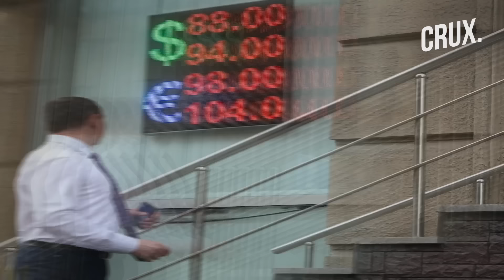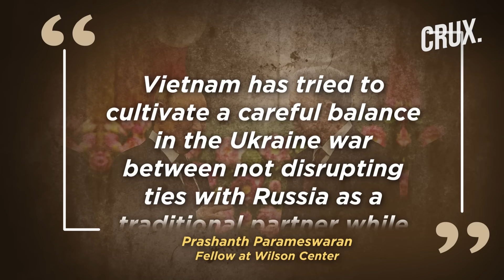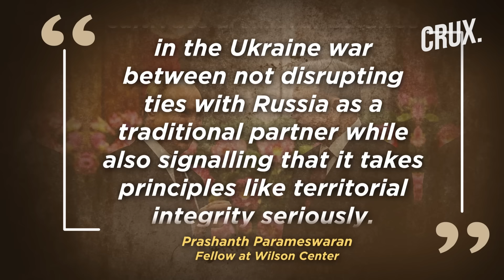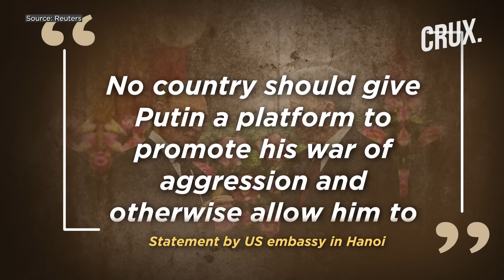Putin Warns South Korea Russia Can Also Arm Kim, Vows New Asian "Security Architecture" In Vietnam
Russian President Vladimir Putin arrived in Vietnam for talks with its communist leaders on the final stop of his two-nation tour of Asia. The visit to Hanoi follows Putin’s trip to Pyongyang where he held a rare meeting with counterpart Kim Jong Un.
The Russian president’s plane touched down at Hanoi airport where he was met on a red carpet by Vietnamese deputy PM and top party diplomat.
Analysts say that the visit to Hanoi is Putin’s way of showing that is he is not a pariah in the East. The trip comes after the US last week imposed more sanctions on Moscow and Western countries reiterated their unwavering support for Ukraine.
n18oc_world      n18oc_crux

0:00 INTRODUCTION
1:40 RUSSIA-VIETNAM TO “FURTHER COOPERATE IN DEFENCE & SECURITY”
3:42 WHY PUTIN’S VISIT TO VIETNAM IS SIGNIFICANT?
6:02 VIETNAM’S “BAMBOO DIPLOMACY”
7:10 HOW HAS US RESPONDED TO PUTIN’S VIETNAM VISIT?